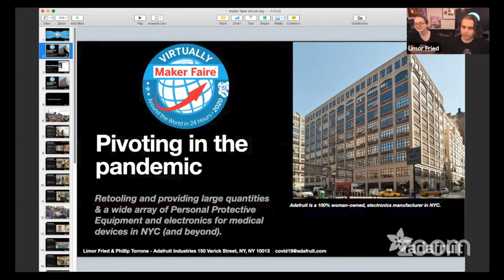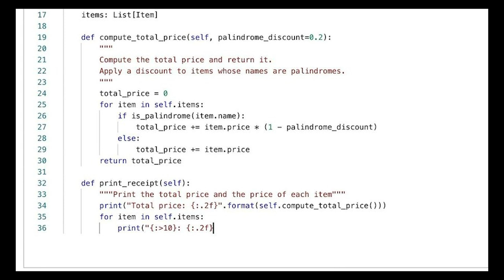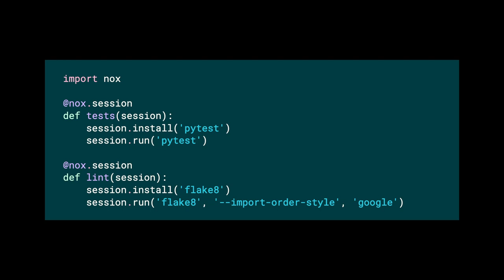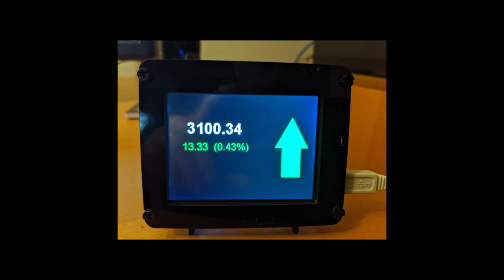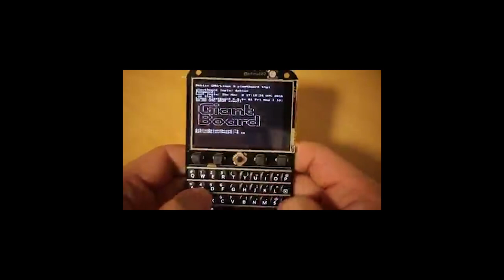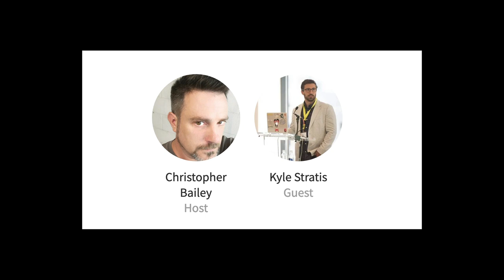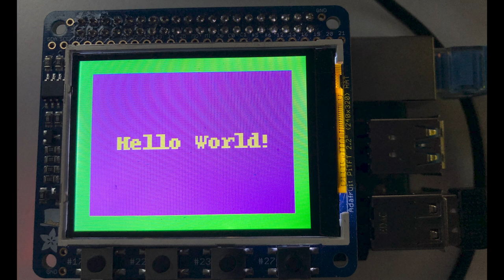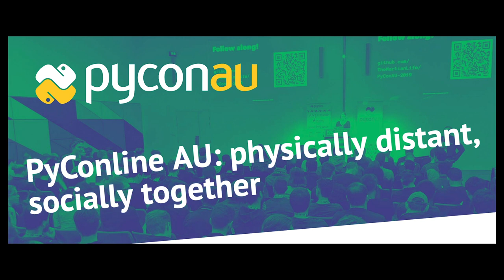The Python on Hardware weekly video #84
The wonderful world of Python on hardware! Episode 84 (May 27th, 2020). This is our weekly Python video-newsletter-podcast!